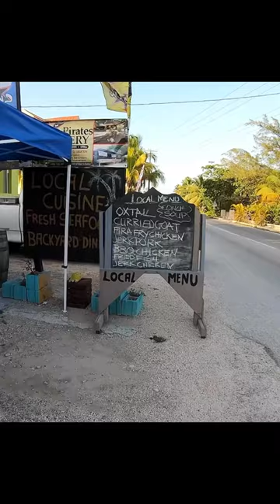Pirates Eatery Bodden Town Truck Stop GRAND CAYMAN.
Pirates Eatery - Bodden Town Truck Stop in Grand Cayman from 2019. Full video on our channel.